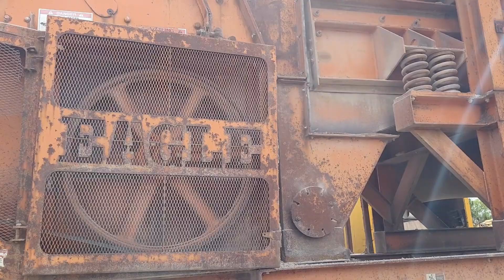QUEBRADORA DE IMPACTO EAGLE CRUSHER 33D5170 (500-05 CV)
No. Folio: 16582
Marca: EAGLE CRUSHER
Modelo: 500-05 CV
Año: 2001
No. Serie: 22235
QUEBRADORA DE IMPACTO 500-05 CV MARCA EAGLE, CON MOTOR ELECTRICO DE 200 HP, 460 VOLTS, 1180 RPM, 60 HZ, TOLVA DE 16X6 FT, ALIMENTADOR MODELO 0F95F, TAMA�O 3214, BANDA TRANSPORTADORA DE 33 FT DE LARGO X 30 PULGADAS DE ANCHO CON MOTOR ELECTRICO DE 10 HP, 230-460 VOLTS, 60 HZ, 1755 RPM, CHASIS CON NEUMATICOS 295/75R22.5, FRENOS DE AIRE